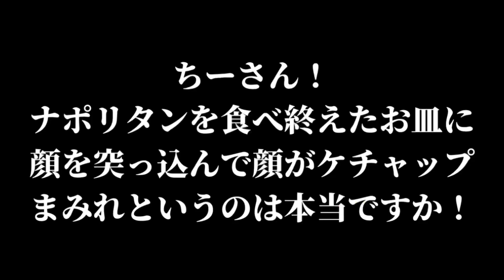茶々パパとちーちゃんの密会現場に突撃取材！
寝室のドアを開けると...ドレッサーの上に茶々パパとちーちゃんが仲良く日向ぼっこしてました😆💓

珍しい現場に遭遇したのでもちろん突撃取材！

ちーちゃんはこの日あることをしてしまったようで...

▶︎みゅうちゃんのほしい物リスト
▶︎茶々くん、あいちゃん、ポッポちゃんへのプレゼントはこちらから